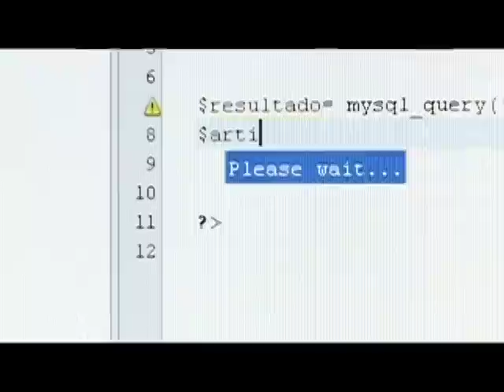propiedad intelectual web